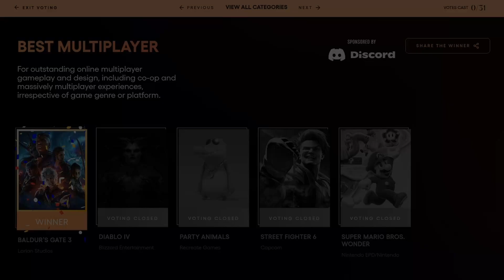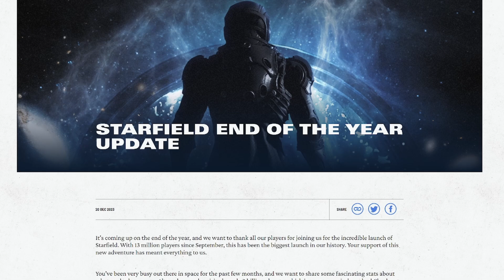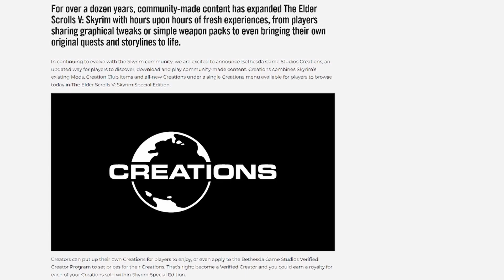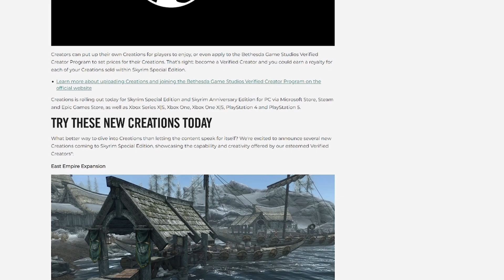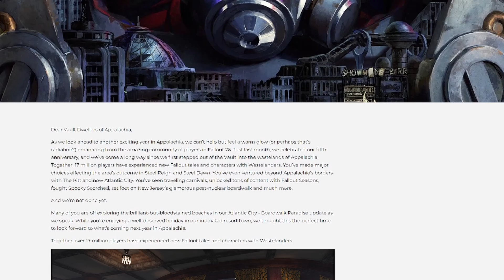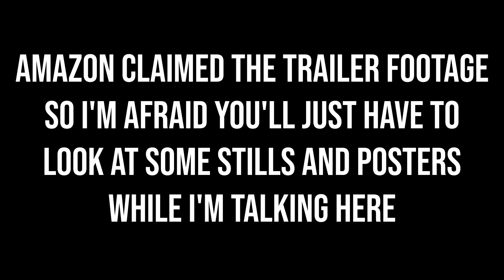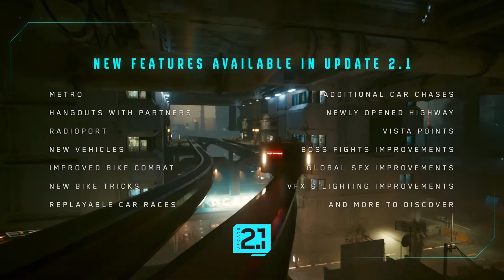GTA VI Announced, Bethesda Reveals Plans for 2024 and Baldur's Gate wins GOTY | TMIRPG December 2023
Timestamps:
Intro: 00:00
Baldur's Gate 3 Wins GOTY: 00:17
Grand Theft Auto VI Announced: 01:12
Starfield End of Year Update: 01:41
Bethesda Creations: 02:35
Fallout 76 New Areas: 03:26
Fallout 4 Next Gen Update: 04:18
Fallout TV Show: 05:10
Cyberpunk 2077 Update 2.1: 06:04
Dragon Age: Dreadwolf: 06:54